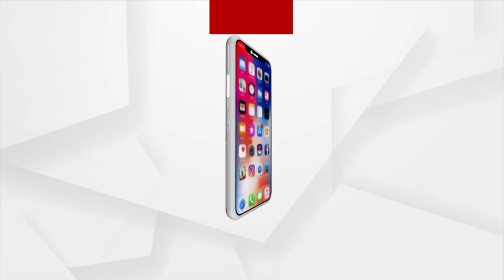Pawan Kalyan And Sujeeth’s OG Video Glimpse Out Now